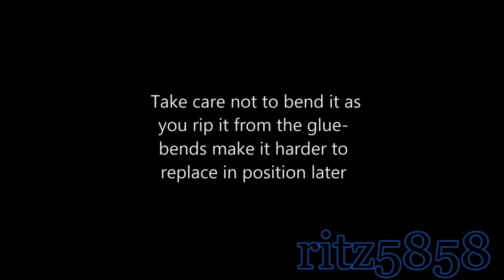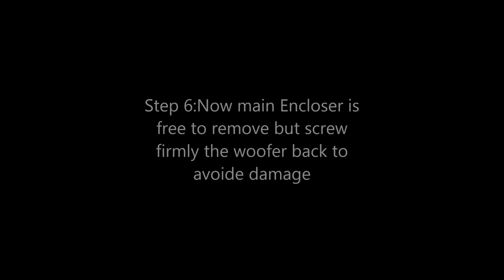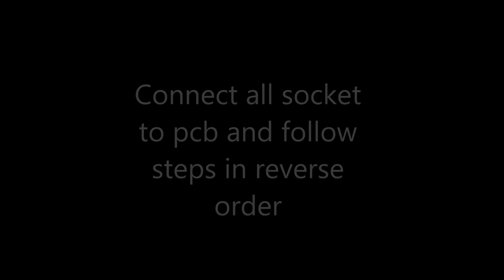Hi Fi iPod Speaker System A1121 By Apple No Power No Sound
Apple -- the iPod Hi-fi. These were introduced in February of 2006 and were discontinued in September of 2007. It has two
80mm midrange  drivers and a 130mm dual voice-coil woofer. They are in a ported, tuned, and double-walled enclosure, with separate cabinets for each driver. These speakers sound great,the easily-removable grill.
The inputs  are simple,There is a slot on the top to set your iPod in, as well as and 3.5mm input jack on the back.

The controls are extra-simple. There are touch-sensitive volume and track controls on top of the unit. Also, the Hi-fi comes with a remote that allows you to control the same things.

The chassis is uber-durable. It has the usual Apple quality dripping from every gently-radiused shiny surface. It measures about a 1 & ½ feet long by ½ fot by ½ foot. It has a supple rubber footing along the bottom that prevents it from marring your Chippendale table, or Ikea PS cabinet.
The iPod Hi-fi draws  electricity through a whopping 9 ½-foot AC cable, or through 6 ecologically-evil D cell batteries. With the batteries, it weighs in at an astounding 16.7 pounds.

It did  not have an AM/FM radio tuner.

The remote did not support all of the normal iPod functions.

Not Compatible with nano or new ipods